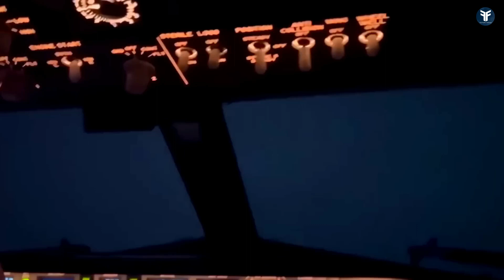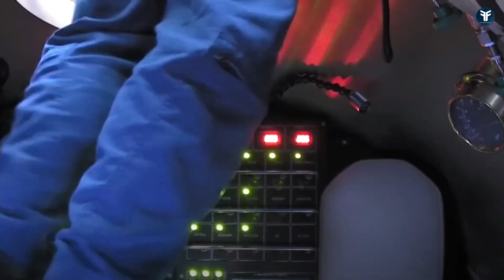Exploring Earth's Most Extreme Environments | Futurefocus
Prepare to be astonished as we embark on an awe-inspiring journey to unveil Earth's most extreme environments! In this mind-blowing video, we push the boundaries of human endurance and delve into the planet's harshest, most unforgiving landscapes. From scorching deserts to bone-chilling polar regions, witness the remarkable adaptations of life and the relentless force of nature.

Join us as we venture into the depths of the scalding Sahara Desert, where temperatures can reach an astounding 50 degrees Celsius (122 degrees Fahrenheit). Discover how resilient life forms have adapted to survive in this seemingly inhospitable terrain, where water is scarce and relentless sandstorms can reshape the dunes.

Next, we'll take you on an epic journey to the frigid heart of Antarctica, a land of ice and isolation. Experience the chilling gusts of wind that can drop temperatures below -80 degrees Celsius (-112 degrees Fahrenheit). Witness the incredible feats of exploration by brave scientists and adventurers who seek to unlock the mysteries of this frozen frontier.

Then, brace yourself for a visit to the mysterious depths of the Mariana Trench, the deepest point in the world's oceans. Plunge down to a crushing pressure of over 1,000 atmospheres and explore the astonishing adaptations of deep-sea creatures that call this abyss home.

Our expedition doesn't stop there! Venture with us to the extremes of altitude, where the thin air challenges even the hardiest mountaineers on the treacherous peaks of the Himalayas. Learn about the indomitable spirit of climbers who push themselves to conquer the world's highest summits.

Lastly, we'll explore the uncanny survival stories of organisms in seemingly lifeless environments like acidic lakes, boiling hot springs, and sulfuric vents. Witness how life finds a way in the most improbable places, where even the slightest hint of sustenance becomes a glimmer of hope.

Buckle up for a thrilling adventure like no other as we uncover the wonders and terrors of Earth's most extreme environments. Are you ready to witness the extraordinary? Let's dive in!